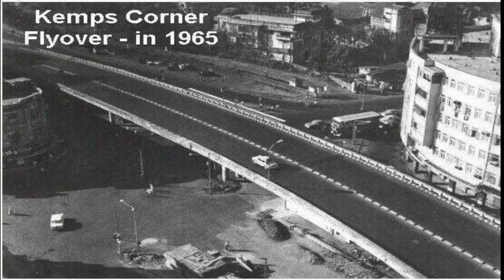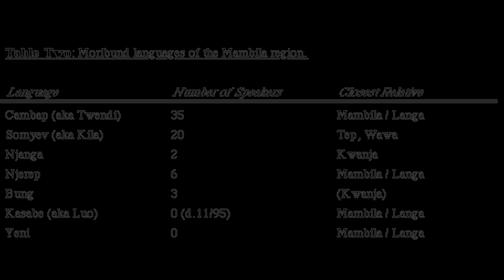History of Chennai's first flyover // ancient flyover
Anna Flyover, also known as Gemini Flyover, is a dual-armed grade separator in the central business district of Chennai, India. Built in 1973 and dubbed one of the top-rated flyovers in the country, it is Asia's First Grade Separator, the first flyover in Chennai[1][2] and the third Flyover in India, after the ones at Kemps Corner and Marine Drive in Mumbai. It was the longest flyover in the country when it was built.[3] Its main purpose is to allow traffic movement on Mount Road—now renamed Anna Salai—near Nungambakkam High Road (Uthamar Gandhi Salai) to continue unhindered by the cross traffic. The presence of the Gemini Studios, which was demolished later, resulted in the flyover coming to be known as Gemini Flyover and the area being referred to as the Gemini Circle.

On two sides of the circle roundabout below the centre of the flyover are two identical statues of a man controlling a horse placed there to commemorate the banning of horse racing.

Anna Flyover has been beautified with other elements such as water fountains, landscaping of its 24,000 square feet (2,200 m2) traffic islands, cove lighting under the traffic movement area, restoration of the horse statue, a toilet for the police personnel, murals depicting social messages, and so forth.